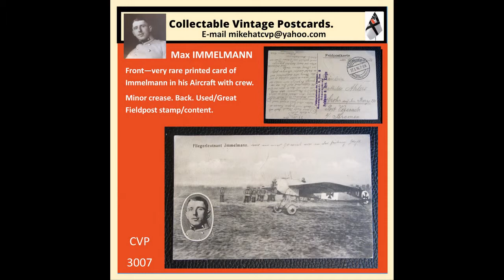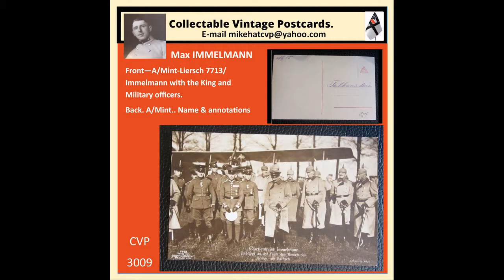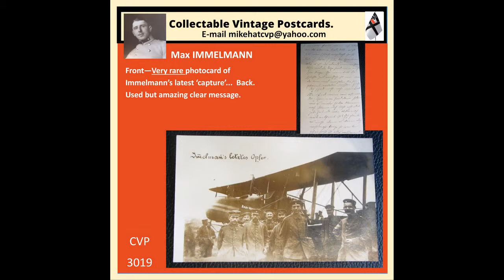Max Immelmann & Lothar – German WW1 Air Ace – Postcards at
Oberleutnant Max Immelmann
Winner of the PLM 12 Jan. 1916
Killed in Action 18 June 1916

Max Immelmann (21 September 1890 – 18 June 1916) was the first German World War I flying ace. He was a pioneer in fighter aviation and is often mistakenly credited with the first aerial victory using a synchronized gun. He was the first aviator to win the Pour le Mérite, and was awarded it at the same time as Oswald Boelcke. His name has become attached to a common flying tactic, the Immelmann turn, and remains a byword in aviation. He is credited with 15 aerial victories.
We are fortunate to have obtained a major collection of WW1 German Postcards, and particularly German Aviator postcards.. and we present a complete section on Immelmann, including the very rare ‘funeral’ items.
We carry many Sanke Postcards, specifically dedicated to the German Imperial Air Aces, including the Red baron – von Richthofen, Boelcke,Immelmann,Wolf,and literally hundreds of others.